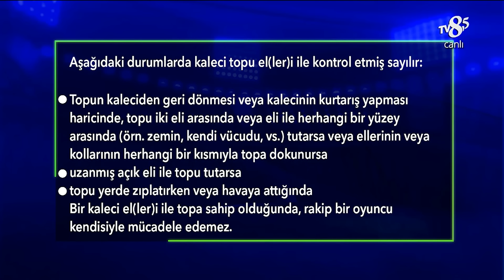Galatasaray - Sivasspor Maçının Tartışmalı Pozisyonları | Son Karar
Fırat Aydınus Galatasaray - Sivasspor Maçının Tartışmalı Pozisyonlarını değerlendirdi.